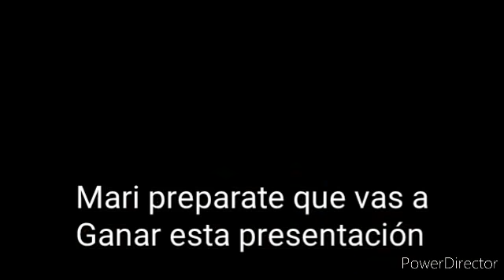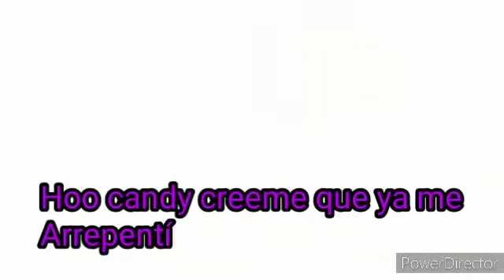todo un día en la escuela de mi novio UwU //parte 5 final// //maxinity//❤️💙